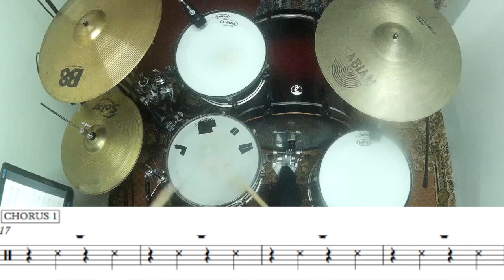Don't Start Now - Dua Lipa | Drum Cover with Notes by Hario Yudo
Don't Start Now - Dua Lipa
Drum Cover with Notes by Hario Yudo